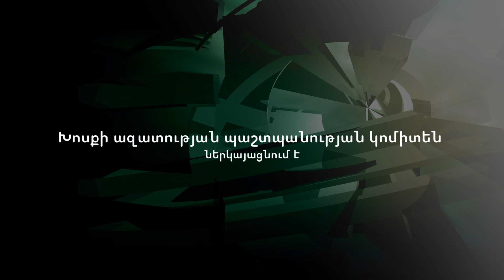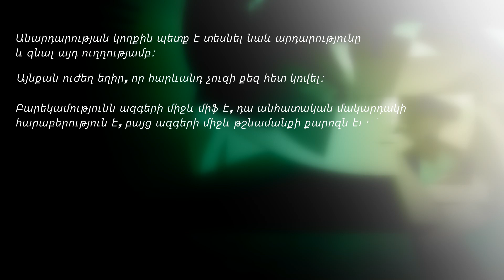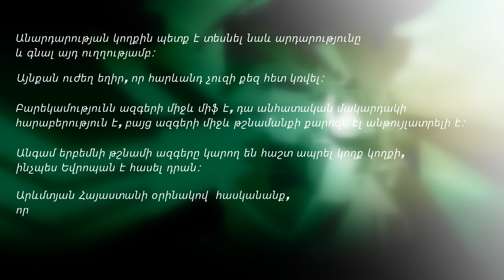Մեսրոպ Հարությունյանը՝ հարևանների հետ խաղաղ գոյակցության, արդարության և այլ արժեքների մասին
Խոսքի ազատության պաշտպանության կոմիտեն ներկայացնում է «Զրույց բոլորի համար» հաղորդաշարի հերթական թողարկումը։ Հյուրը գրող, հրապարակախոս Մեսրոպ Հարությունյանն է։

00:00 Սկիզբ
01:25 Կտավի ընտրություն
02:00 Կյանքի կարևոր դրվագներ
04:00 Գրող, դասախոս, ճանապարհորդ, գարեջրի մագիստրոս
04:40 Ֆինանսներից՝ լրագրություն
07:25 Մուտք՝ «Գարուն»
08:40 Մեղրին ու մեղրեցին
10:45 Գոյակցություն հարևան ազգերի հետ
15:00 Ինչպես ապրել անարդարության հետ
18:45 Հրաժարական
19:40 Դասախոսական աշխատանք
23:20 Մեդիագրագիտություն
25:10 Արևմտյան Հայաստան
26:50 Ինչ են հուշում լեռները
27:42 Բանաձևեր Մեսրոպ Հարությունյանից